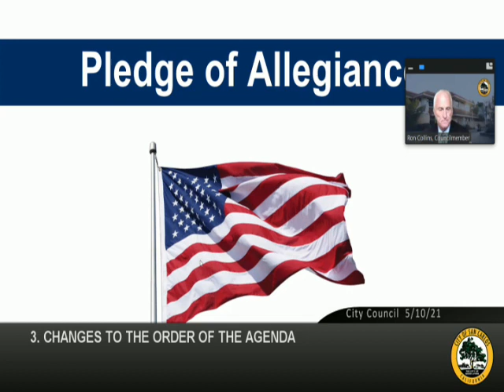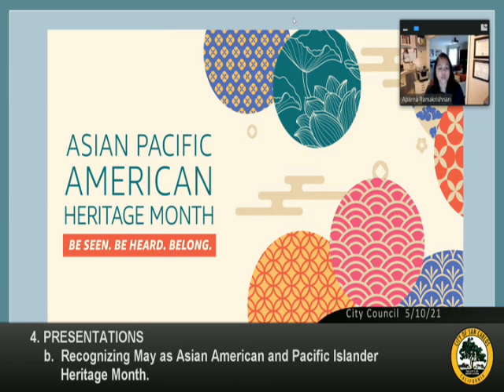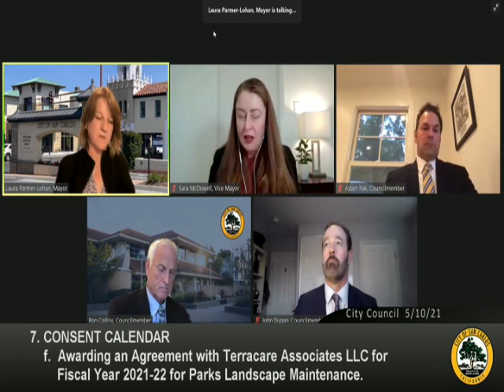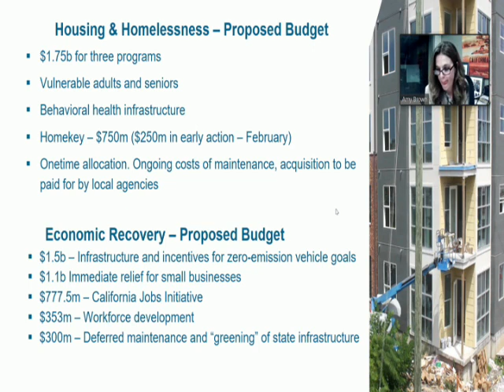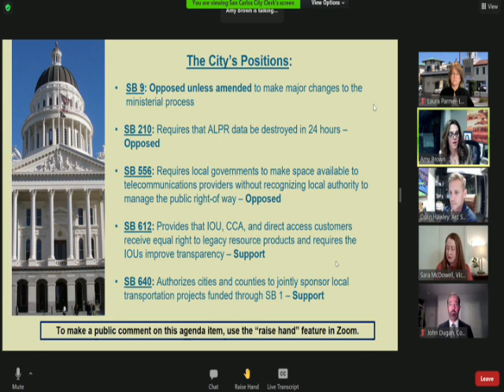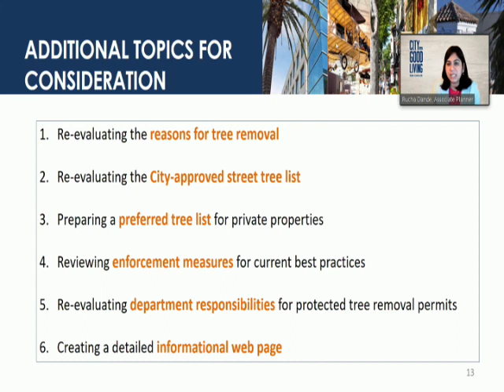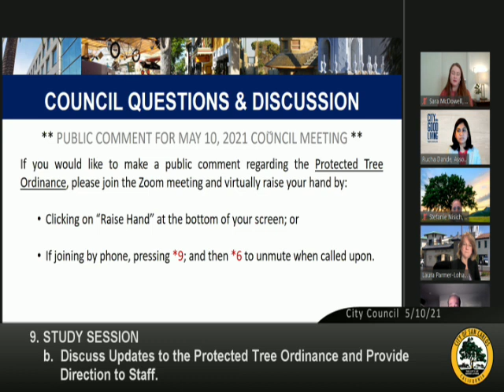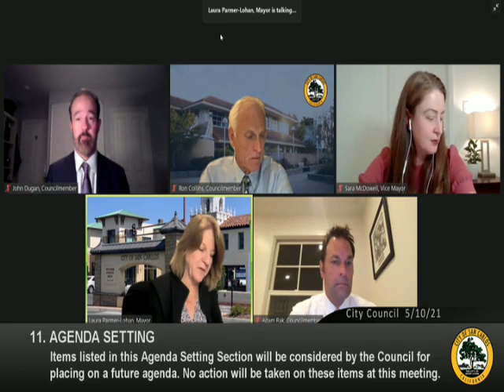CITY COUNCIL - REGULAR MEETING - 05/10/2021